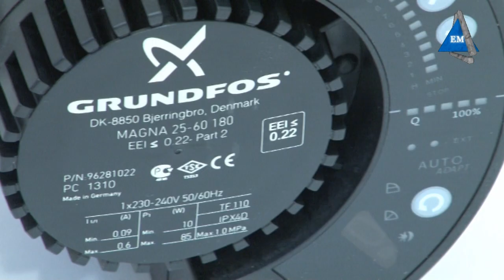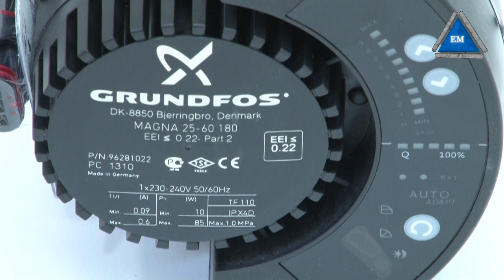Циркуляционный насос Grundfos MAGNA 25-60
Циркуляционный насос Grundfos MAGNA 25-60 - цена дилера. Доставка по всей Украине. Компания Электромотор Киев. Контактный телефон 5000888
Характеристики насоса:
Модель - MAGNA 25-60
№ продукта (артикул) - 96281022
- Двигатель с питанием от электронного блока (ECM) с постоянным магнитом ротора
- Встроенный контроллер насоса
- Керамические радиальные подшипники
- Угольный упорный подшипник
- Камера, опорная плита и плакировка ротора из нержавеющей стали
- Корпус статора из алюминиевого сплава
- Корпус насоса из Чугун
- Защита от перегрузки